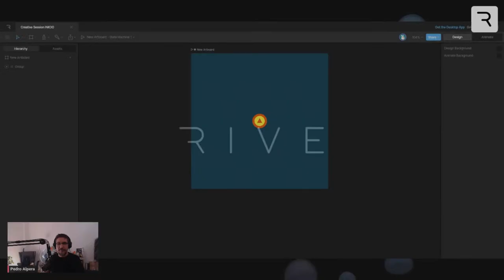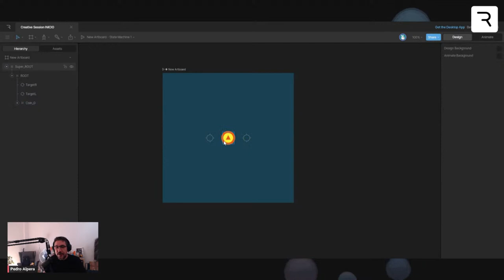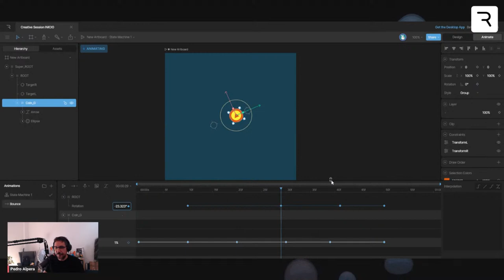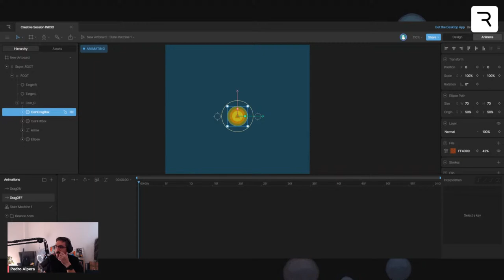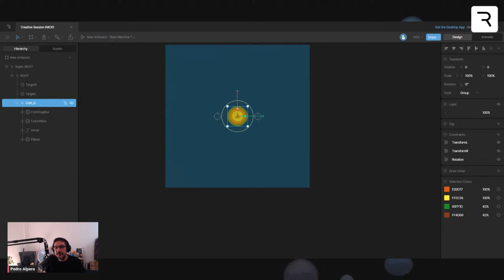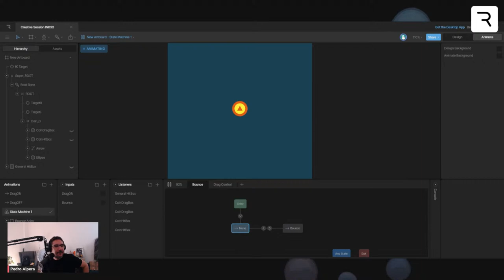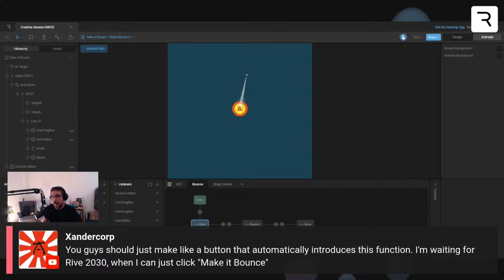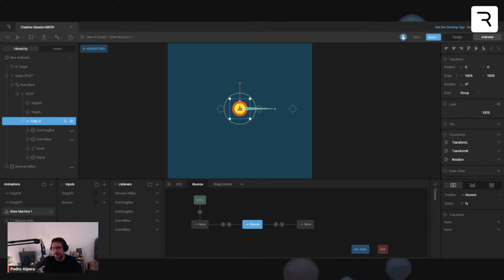Creative Session - Drag and Bounce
Today we'll play with constraints to create a Drag and Bounce effect. This is the final file we are going to create